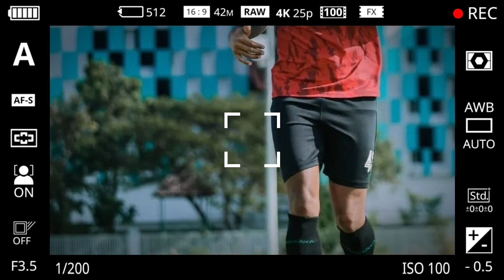Daftar 35 Pemain Tim Persebaya Surabaya 2022